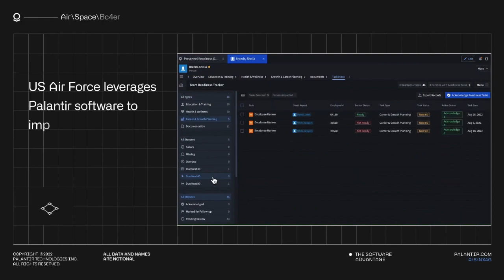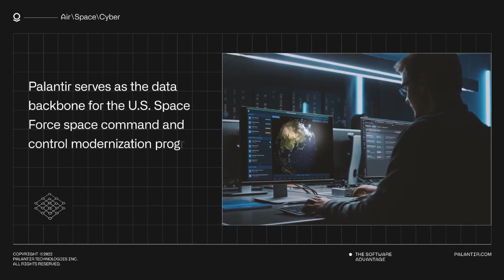Palantir Space & AI Engineer!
Palantir Space & AI Engineer, Anand Gupta, on modern-day satellite technology!